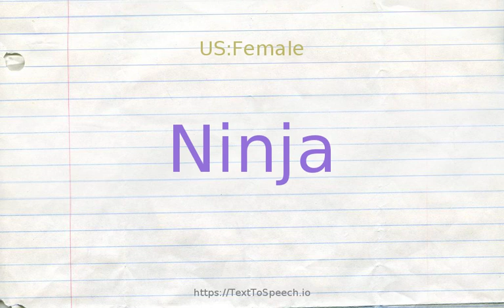How to pronounce ninja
Ninja definitions:
    (n): a class of 14th century Japanese who were trained in martial arts and were hired for espionage and assassinations
    (n): a member of the ninja who were trained in martial arts and hired for espionage or sabotage or assassinations; a person skilled in ninjutsu